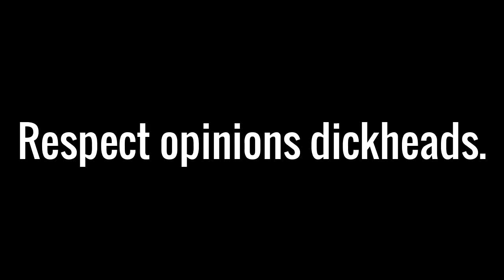Message To Jessie The Fox Fanboys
You people are butthurt, Why I hate Jessie The Fox because she spams the term "KYS" everywhere.